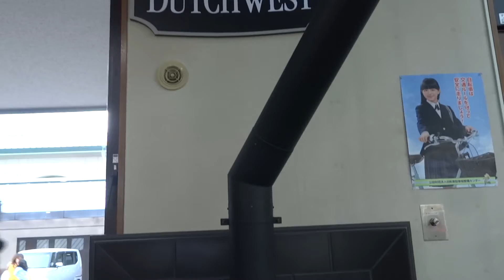Wood stove DUTCHWEST ENLIGHT ダッジウエスト エンライト 薪ストーブ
見ているだけでも 温まる 薪ストーブ
ダッジウエスト製 エンライト
道の駅  自然体験しむかっぷ建物内で焚かれていました。